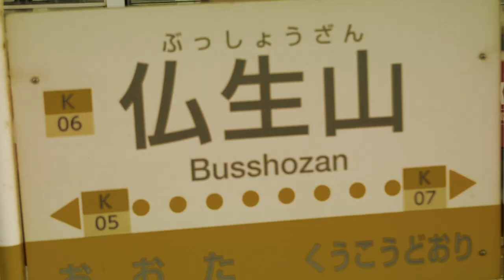Busshozan zone（仏生山駅×RED ZONE）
暇つぶし
色調キモすぎてごめんなさい